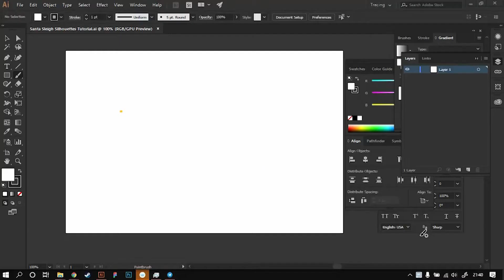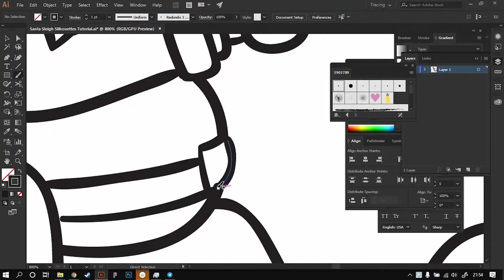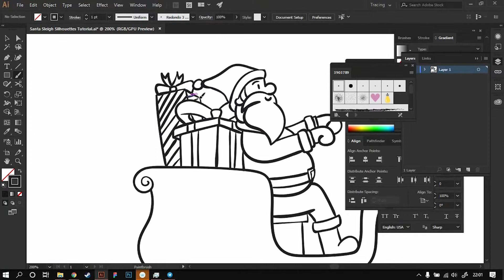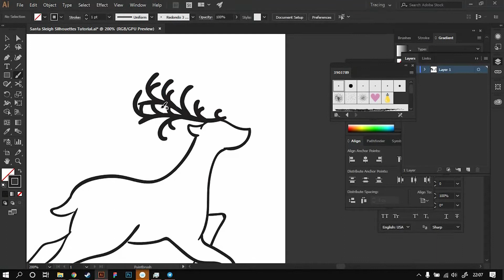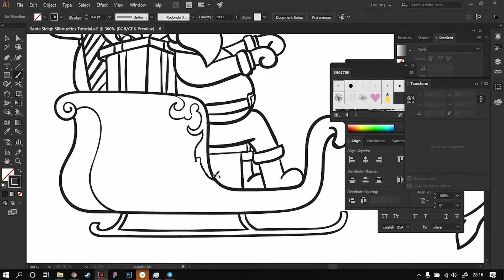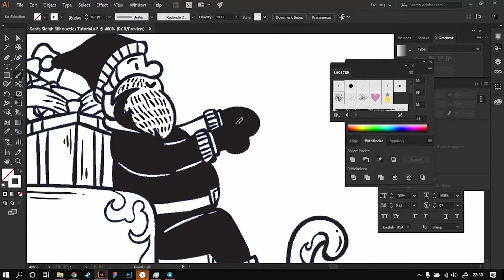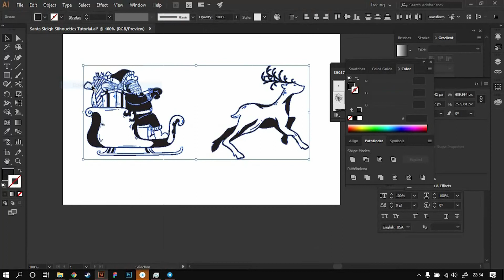#5 Illustrator Tutorial | Santa Sleigh Silhouettes Tutorial Process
Enjoy watching our fifth video tutorial, I hope you like it and can help you.